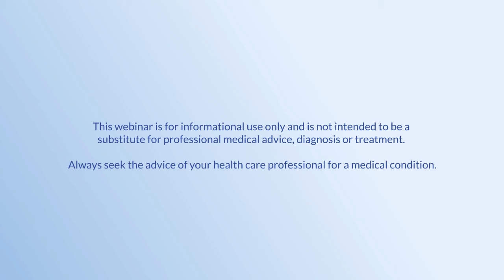How A Single Mom Fights Chronic Migraine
Nikki Martin’s life looked perfect: a home by the beach, a husband, two beautiful children, and a good job. What few could see were the invisible illnesses that frequently disabled her. Diagnosed with migraine at 15, her attacks kept escalating to the point that in her 30s, with 18 days of migraine each month, it threatened her well-being and livelihood. And then, her husband left.

Discover how she turned her life around, her hope for the future and tips for others in this incredible patient journey.

​​​​​​​Questions addressed include:

- What migraine is like for Nikki Martin?
- What other health conditions Nikki juggled alongside migraine?
- How migraine affected her role as a parent?
- What it was like to lose her job, marriage and financial security?
- How she got through it all.
- What changes she’s made to her treatments and management plan.
- What she would say to others struggling with migraine, work and parenting.

​​​​​​​You’ll also hear excerpts from several medical experts from the Migraine World Summit covering several questions raised.

This is Episode 4 of a new series called ‘Me vs Migraine’. Join Migraine World Summit hosts Paula and Carl to hear compelling stories from people with migraine, expert insights and audience Q&A: